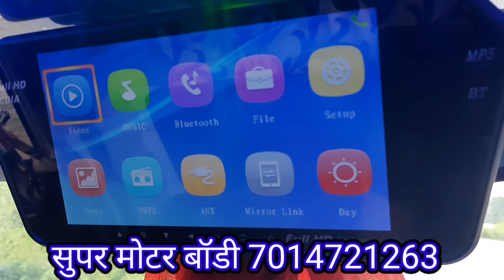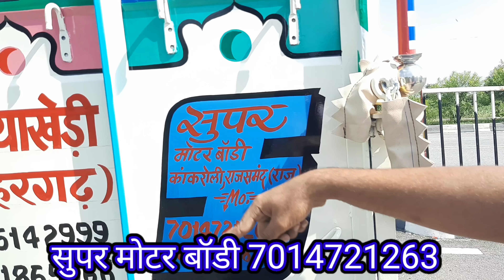sona babu pickup बॉडी राजस्थान फेमस लग्जरी बॉडी डेकोरेशन, सुपर मोटर बॉडी kankroli 7014721263